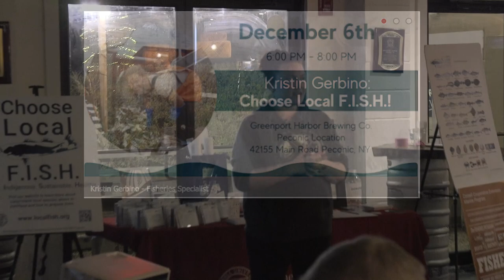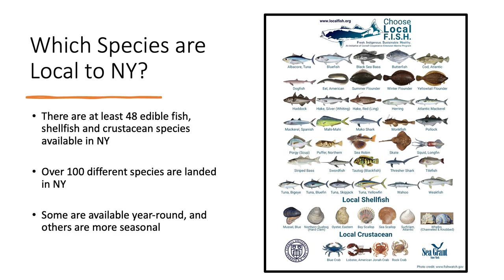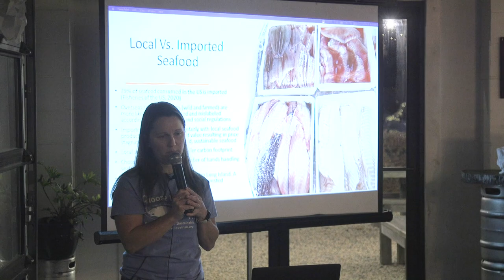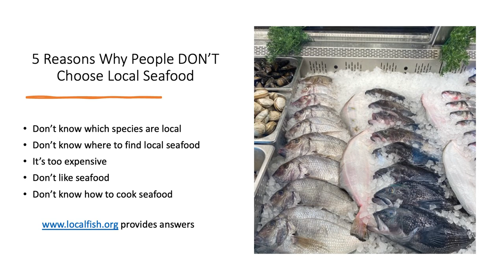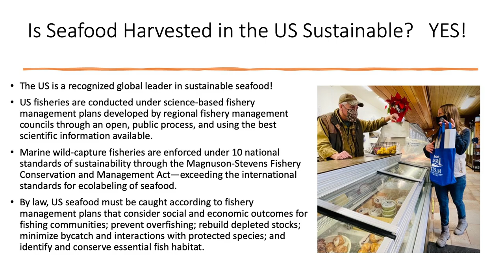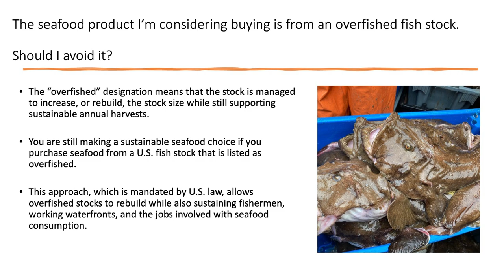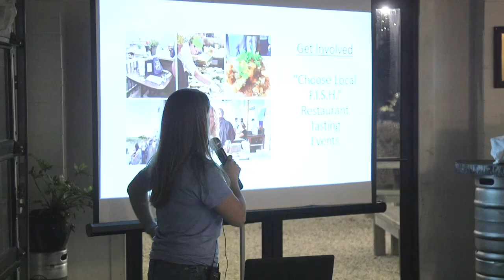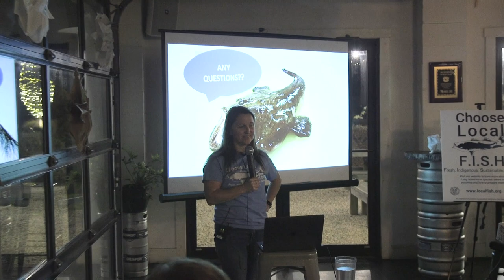Back To The Bays Lecture Series, Kristin Gerbino at Greenport Brewery explaining "FISH"